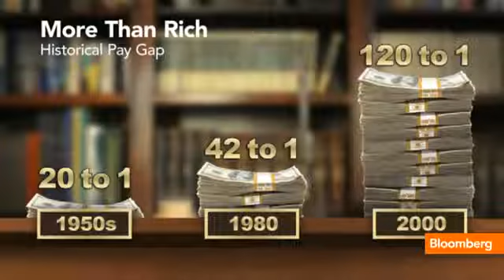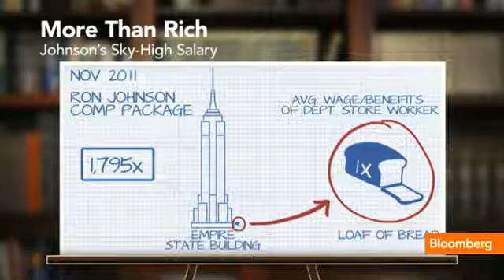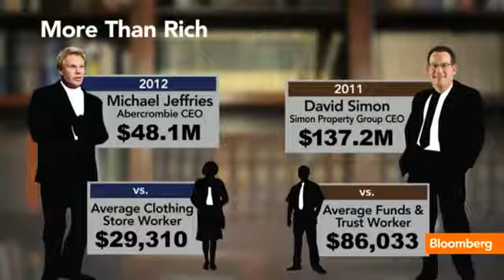Average CEO Pay vs Worker Pay 204 to 1